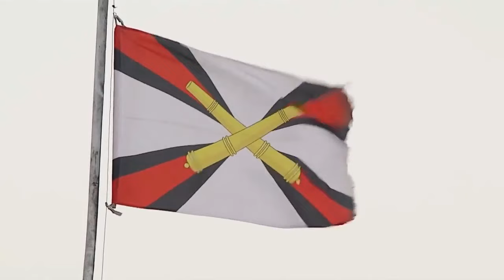🅾️Bastión, activación de la Flota del Norte de las fuerzas estratégicas de Rusia🅾️